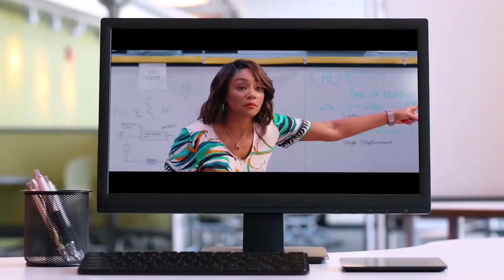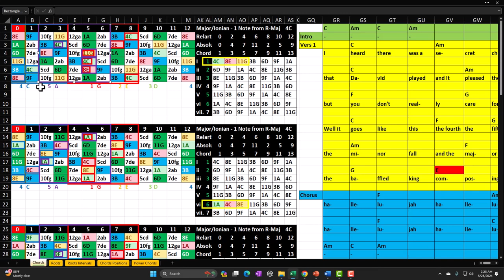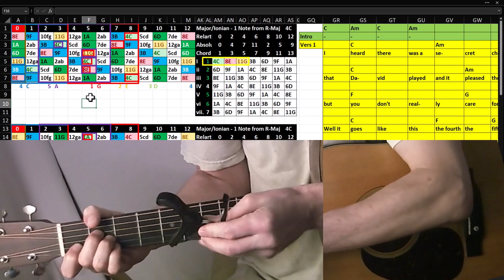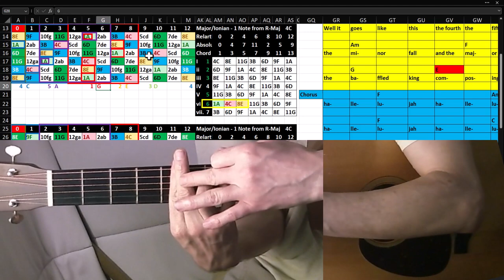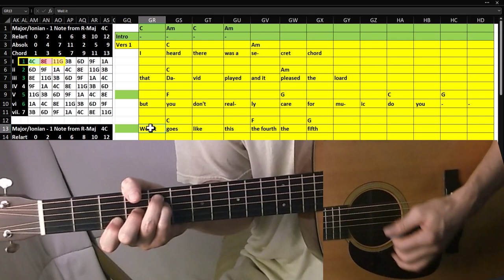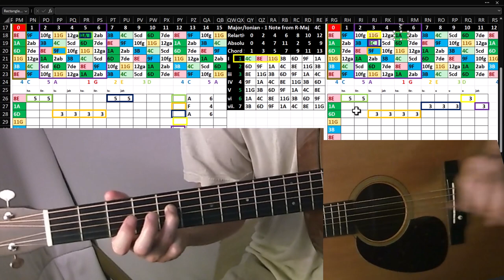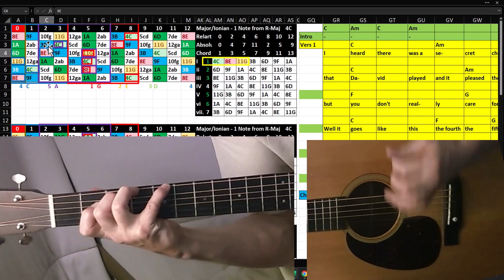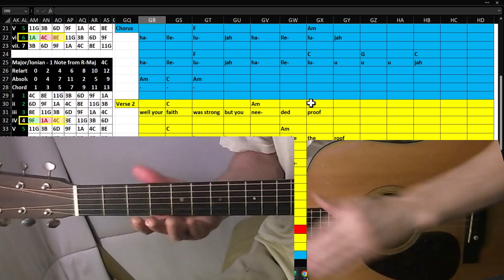Hallelujah Position 5, A-Shape, Fret 2 5020 Guitar & Excel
Hallelujah Position 5, A-Shape, Fret 2
Worksheet link:
Guitar & Excel